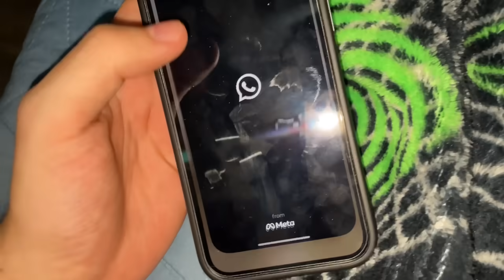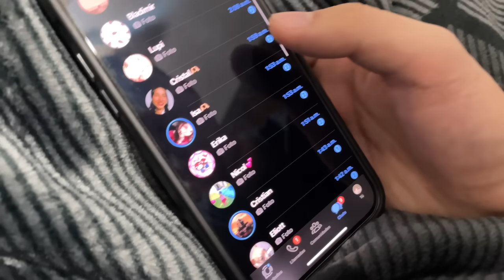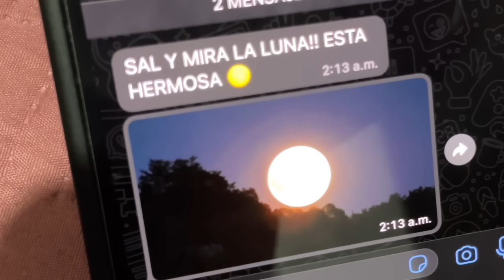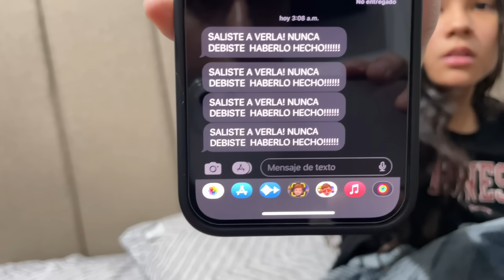ESA NO ES LA LUNA *NO LA MIRES* SI TE LLEGA ESTE MENSAJE NO SALGAS A VERLA… 🌕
Si te llega a salir este mensaje no salgas a ver la luna